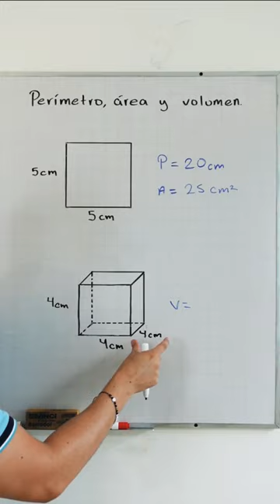Perímetro, área y volumen.